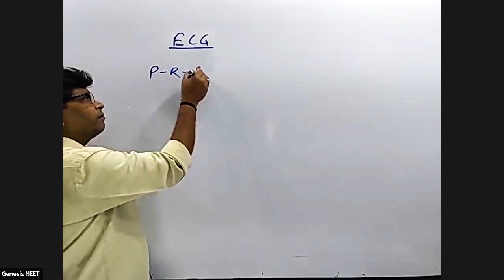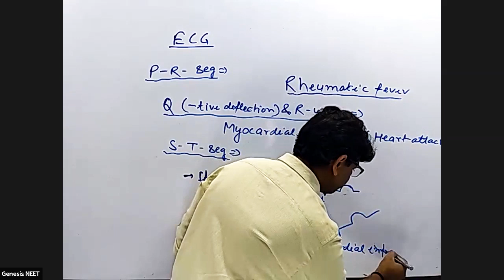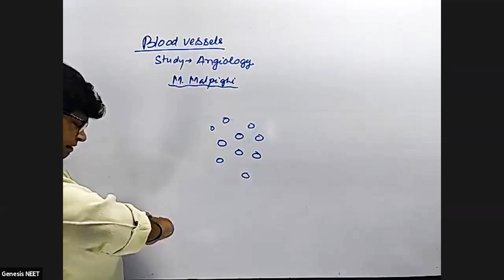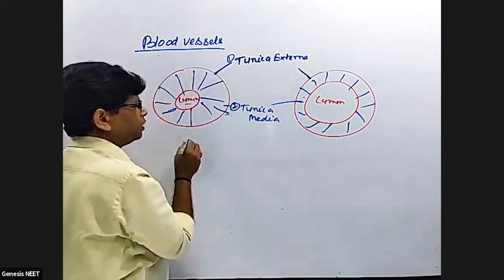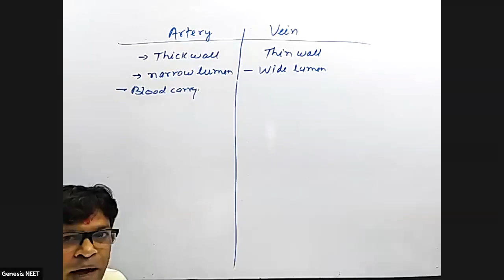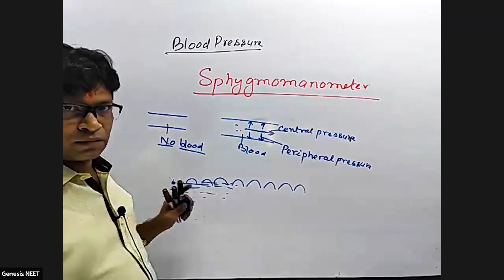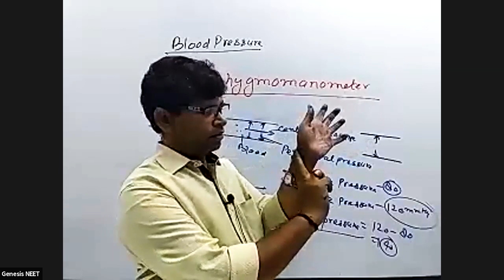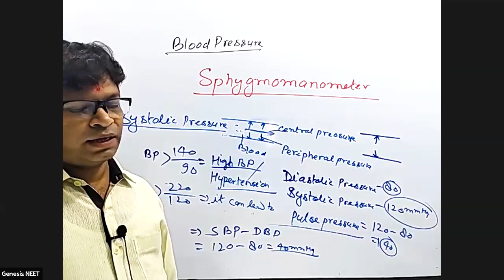Body Fluids & circulation lec-11 (11th) DNG Sir